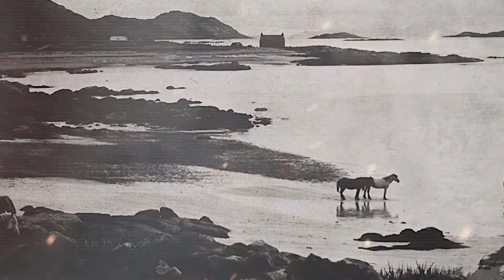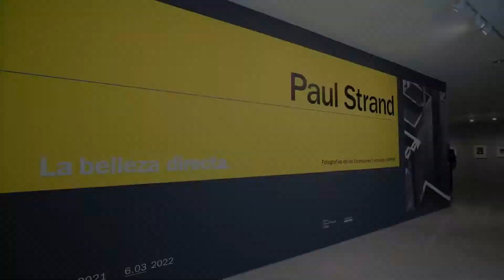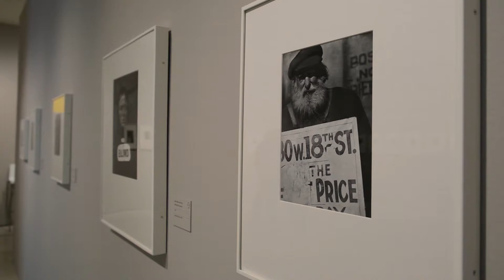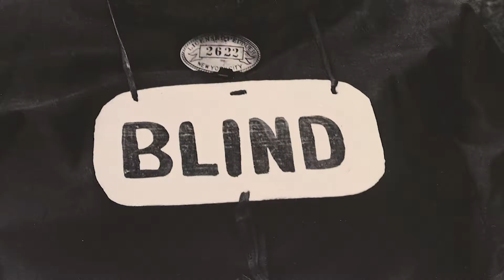La exposición de Paul Strand en el MCTM en palabras de su comisario, Carlos Gollonet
Carlos Gollonet, comisario de la exposición Paul Strand. La belleza directa. Fotografías de las Colecciones Fundación Mapfre, y conservador jefe de fotografía de la Fundación Mapfre, repasa en este vídeo las claves de la muestra, a través de la biografía y la extensa trayectoria de este fotógrafo neoyorquino y de su aportación a la modernidad y la creación de un lenguaje propio para este medio de expresión artística.